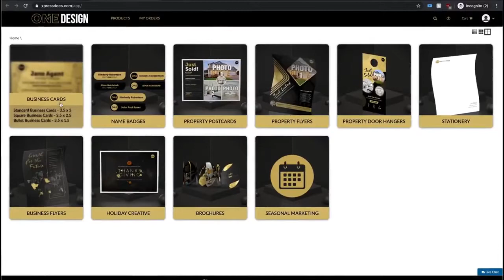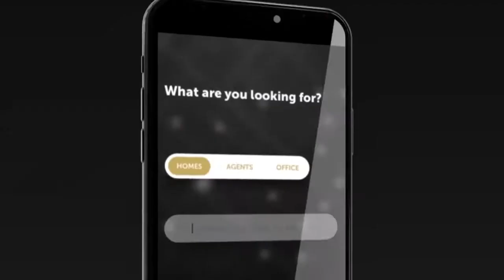Realty ONE Group - The Unbrokerage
THE UNBROKERAGE
Combining a dynamic brand with technology and innovative marketing that helps professionals achieve greater success, faster. Empowering professionals with the opportunity to reinvest back into their business with 100% commission structure and amazing coolture. These are the factors making Realty ONE Group so attractive.

UNTRADITIONAL
In everything we do to make you successful.

UNLIMITED
Limitless access to tailored services & tools.

UNLOCK
Creating, inspiring, and embracing change.